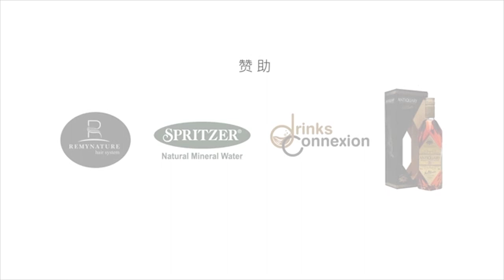黄牌对王牌 宣传片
黄得伟 (水哥), 王骏 (骏哥) 强强联手，即将上演《黄牌对王牌》朋友知己交响乐演唱会。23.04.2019 华丽登场，敬请期待。
Media Partner: STARBAY MEDIA
Tv Channel: Viimen Tv